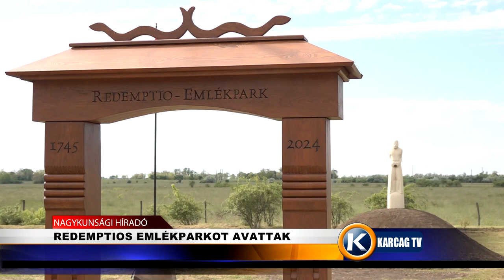REDEMPTIOS EMLÉKPARKOT AVATTAK